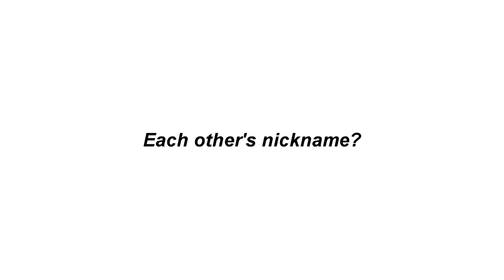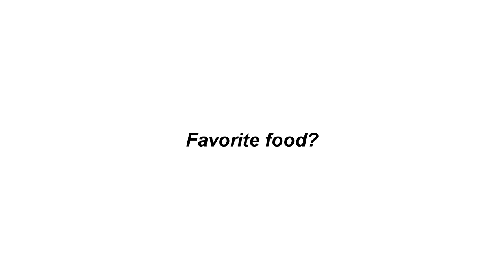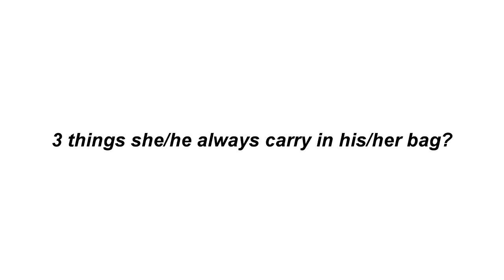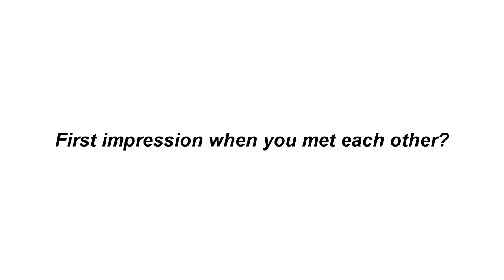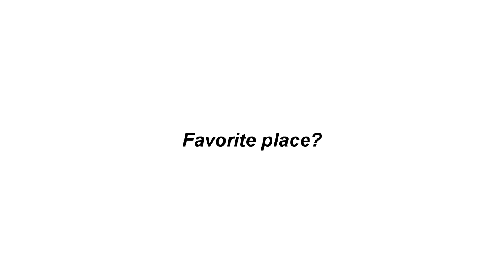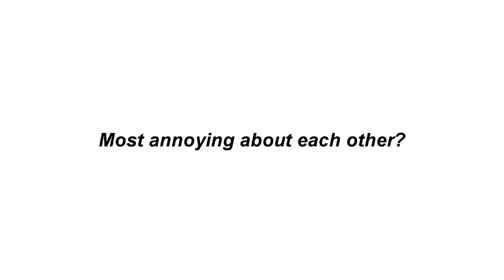EXCLUSIVE! Mahima Makwana & Param Singh | The Co-Star Story | Mariam Khan - Reporting Live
From their first impressions about each other to a scene where they liked each other's performance... From when the ice broke to them becoming cordial & then friends; Mahima Makwana & Param Singh spoke EXCLUSIVELY with @GlitzVisionUSA  about each other in our CO-STAR STORY segment.

Interviewer: Kinnari Singh
Cameraman: Tushar Tambe
Video Edited By: Mukul Kumar